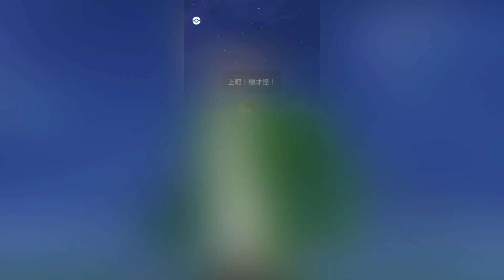第16季-冒險時光：樹才怪超級聯盟試玩分享#pokemongo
音樂家: Jeff Kaale